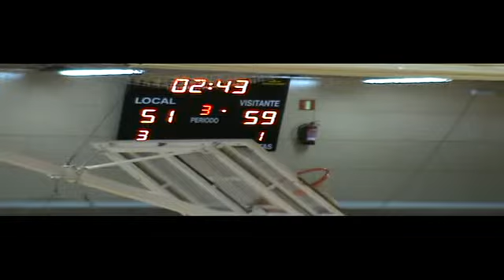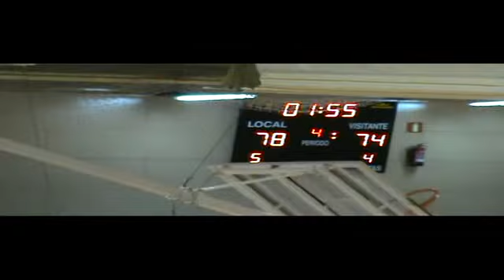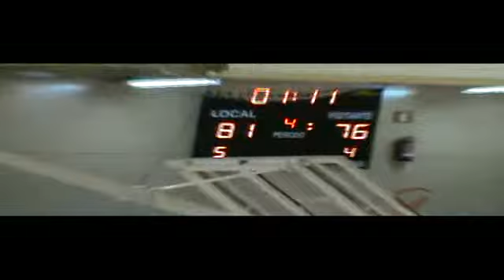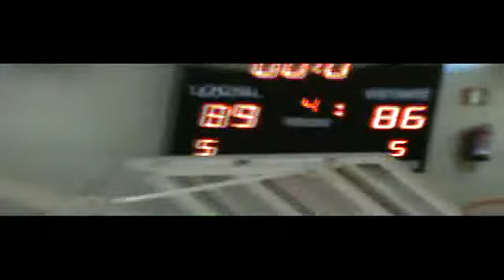PLATA CB LAS ROZAS,89 - TENERIFE BALONCESTO,86 (18/11/2011 0:00:00)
PLATA CB LAS ROZAS,89 - TENERIFE BALONCESTO,86 (18/11/2011 0:00:00)